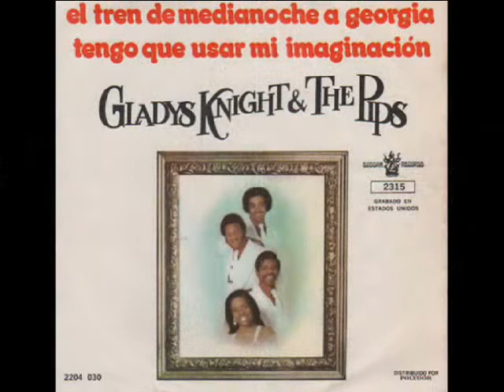Aretha Franklin ๑♥ Midnight Train To Georgia